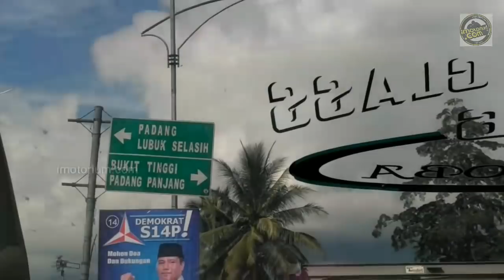Pengalaman Naik Bus 3 Hari 3 Malam | Trip ALS 358 Jakarta - Medan Via Toba Part 2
Pengalaman Naik Bus 3 Hari 3 Malam, kini trip dengan Bus ALS Executive No 358 Jakarta - Medan Via Toba sudah mencapai Pulau Sumatera. Perjalanan kali ini melewati Lintas Tengah Lampung - Sumatera Selatan - Jambi dan Sumbar.

Suasana malam khas Lampung - Sumsel yang sepi dan mencekam menemani sepanjang perjalanan hingga pagi harinya tiba di Way Kanan, nah disini perjalanan melewati Provinsi Sumatera Selatan dilalui pada siang hari. Melewati beberapa daerah rawan kejahatan seperti Martapura - Baturaja - Lahat - Lubuk Linggau yang kondisinya sepi walaupun siang hari.

Malam hari dihabiskan melalui Wilayah Provinsi Jambi melewati Muaro Bungo. Disini jalanan dominan lurus hingga paginya masuk wilayah Sumatera Barat, dan disini Pemandangannya mulai eksotis.